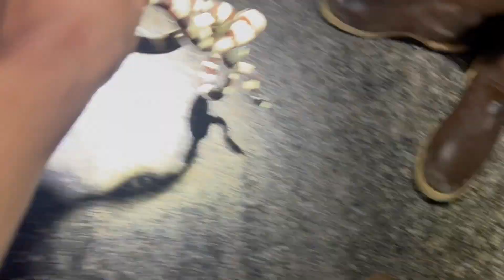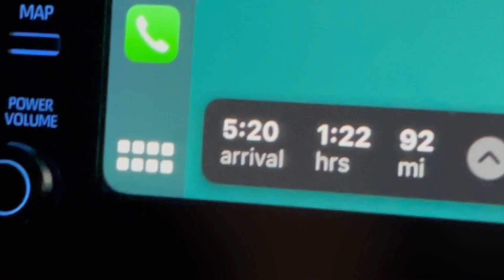Flipping Bright Red Snakes and Rock Climbing for Snakes! Extreme Day of Southern California Herping!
Flipping Bright Red Snakes and Rock Climbing for Snakes! Insane Day of SoCal Herping!!
This is one day of herping that will go down in the books. Found so many rare and awesome Southern California snakes in a short amount of time.